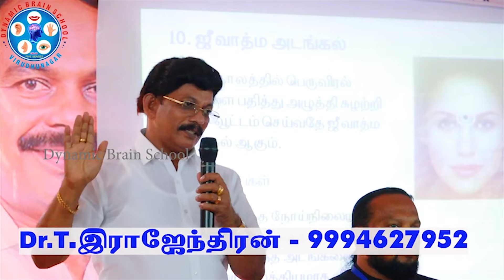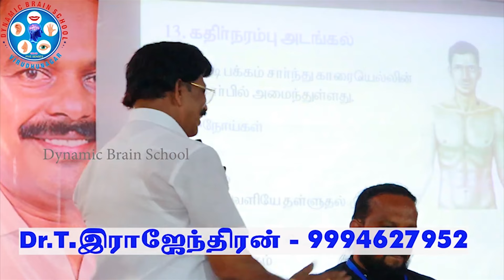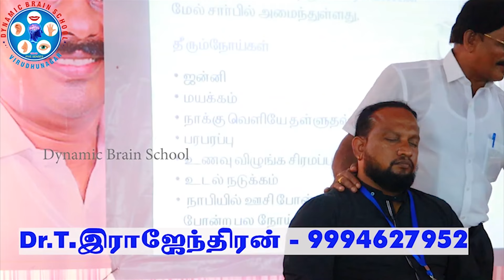கண் பார்வையை சரி செய்யும் அடங்கல்கள் | Dynamic Brain School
V.K. Ramasamy : 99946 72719 – 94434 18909
 Dynamic Brain School
Srinivasa ITI complex
sulakkarai medu
virudhunagar